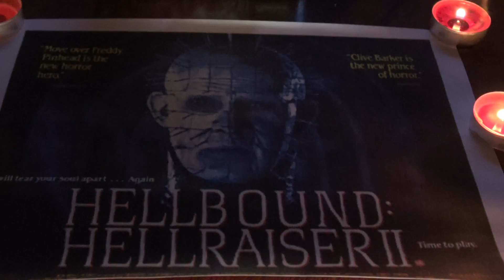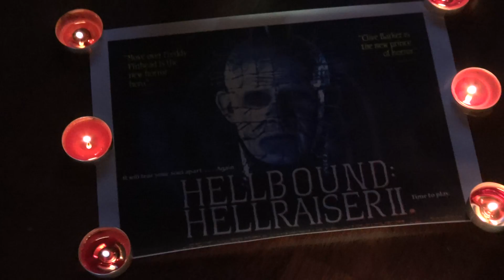2200 Hellraiser II Hellbound.38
As far as movie music in the horror world goes it doesn't come much more powerful than this, a great powerful theme mixed with a spiritual one that turns darkly.. The music  copyright is of course to Christopher Young and his label, the images and sequence all my own, and (C) RCT 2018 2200 text - Tonight's 22:00 is one of those grim tales in a follow on. Things were bad at the Rd address for Kirsty, thought she had found dad, however found something far worse was there. A box that opened a doorway to hell and meeting souls there that would give you nightmares. Luckliy she got away with it, but now confined to a mental home, shes under the control of one Dr Channard. A silky charner himself but what she doesnt know is that he has an interest in what she discovered. Kirsty meanwhile is getting flashbacks from her dad, stuck in hell it seems, Dr Channard though has the bloody mattress brought back and lets loose one of his patients on it. This brings Julia back from the dead. He now uses a mute girl, Tiffany, he watches as she opens the deadly box, the grim cenobites arrive, but suspicious of who or what is in front of them, there delights of pain and suffering are not what this mute wanted. They leave and Dr channing watches. Excited

Kirsty meanwhile knows what the box does and who's on the other side, however Pinhead stops her from closing it, leaving the doorway open. 'Come into the maze we will be waiting to capture and torture you'...Going in Kirsty and Tiffany look for her father, however Channard and Julia are not far behind, all seeing the god Leviathan laid out in front of them. Its horrific pulses as it sweeps by ripping bodies internally.

Julia though just as in the first film, is not to be trusted and tricks Channard into a slot, and turns him into a cenobite too. Julias real mission to trap souls just like him. However is there a way out for Kirsty and Tiffany? Running into a room they end up meeting with all the cenobites and many ruminations after that worse is to come as the new channard is far more deadly.

Christopher Young came back and did a whoppingly good score to this one, his 7 note main theme just dominant from the start However Tiffani's theme an altogether beautiful one, an 11 note composition, yet later in the album backed with sweeping basses as things start to go wrong as the box is opened. With full choir now he dominates that first track on the disc in one lovely composition. Dissonant bangs and clangs give us feeling of dread, and the fairground addition sound, is at odds with this, giving a creepy sound to hell itself.Doom laden brass appears on another track scaring the listener intently. However it is and remains one powerful score, a mighty score to Hellraiser 2 Hellbound.